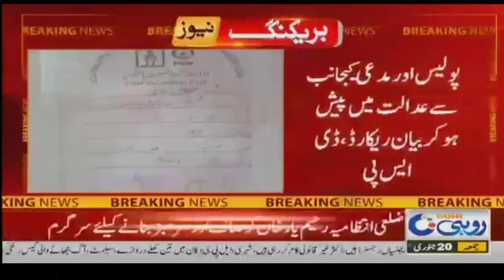پولیس کا انوکھا کارنامہ سات سالہ بچے کے خلاف موٹر سائیکل چوری کا مقدمہ درج کر دیا